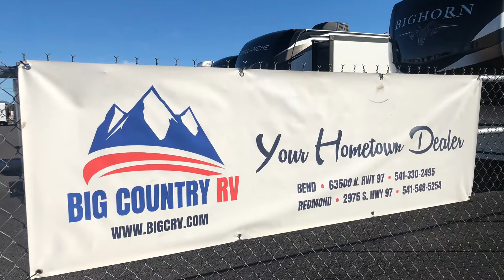Salesman life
Big Country RV big selection big value